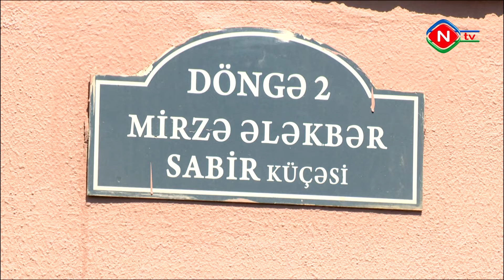Muxtar respublikada quruculuq işlərinin miqyası ildən-ilə daha çox şaxələnir